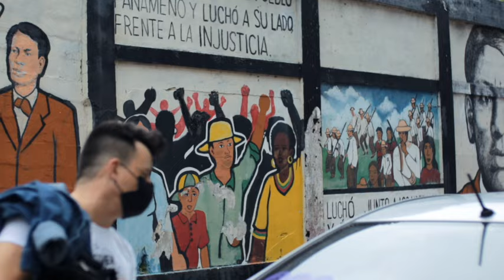Trás Camaras del Videoclip "Tanto" Doble Sentido ft. Samo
Gracias al equipo de trabajo.